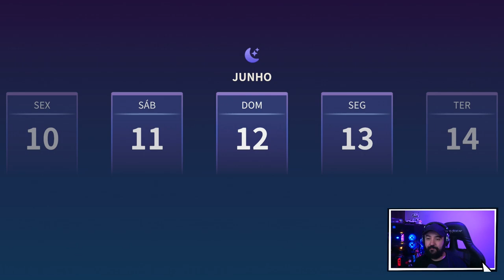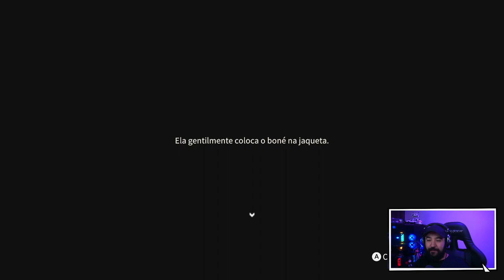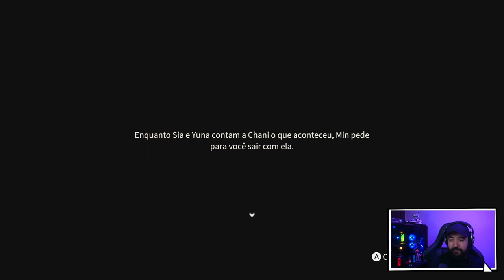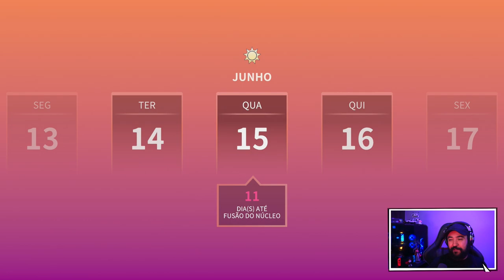Eternights - #4 - NOVAS AMIGAS - Legendado PT-BR